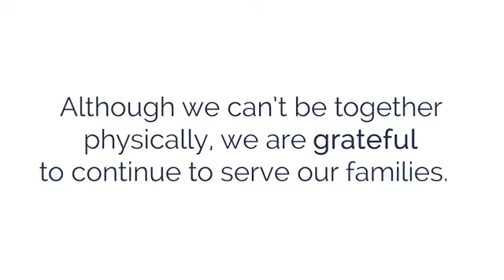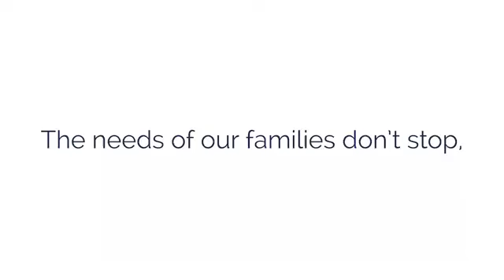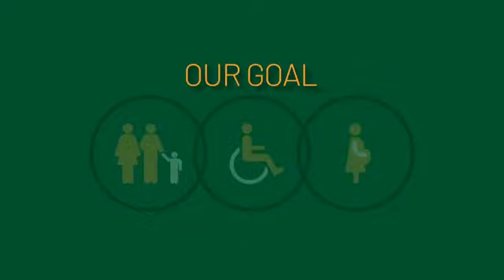Angels for Hope - Campaign Finale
On Saturday, August 29, we went live to thank all our donors who gave to the AngelsforHope campaign and talked about how much of a difference their gifts will make for our families.